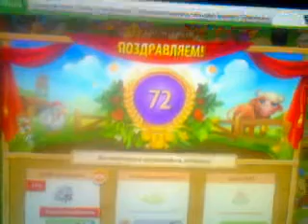БЛОГ №409 НОВЫЙ УРОВЕНЬ 72 БОЛЬШАЯ ГОЛОВА В ИГРЕ ТЕРРИТОРИЯ ФЕРМЕРОВ...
ИГРОВОЙ БЛОГ...